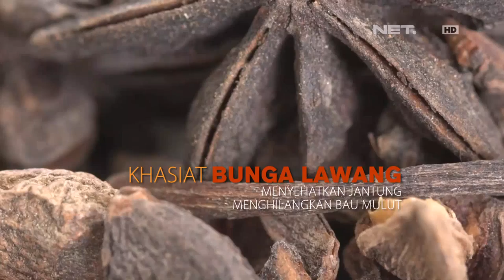Wonderfood Episode 19 - Rempah-Rempah yang Jarang Diketahui